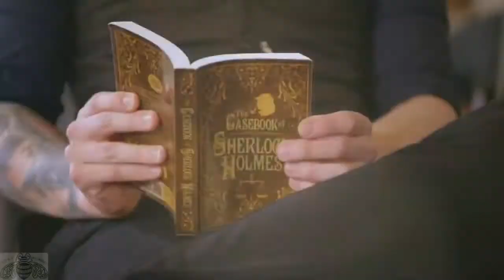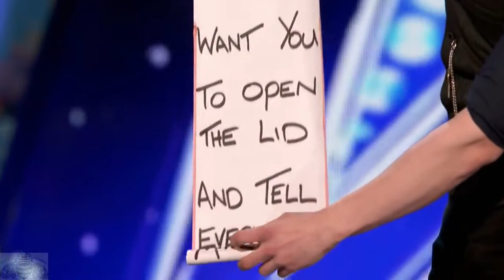America's Got Talent 2017 Colin Cloud The Human Lie Detector Amazes Full Audition S12E02